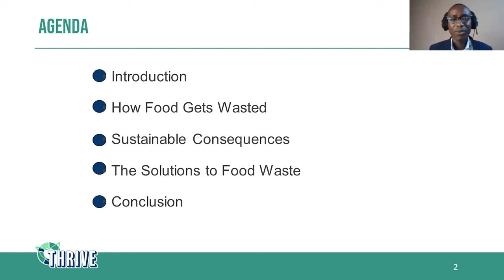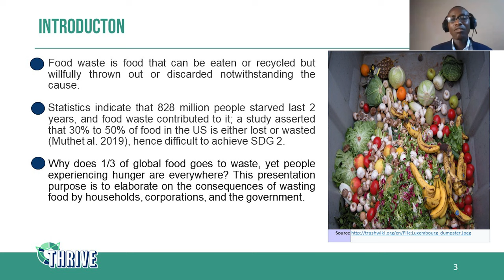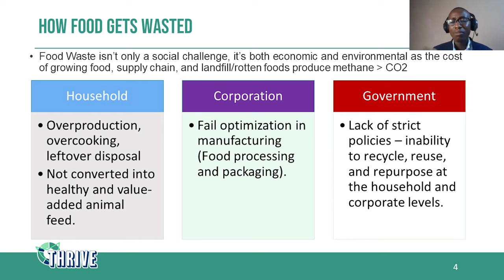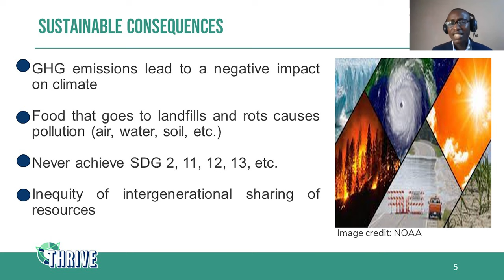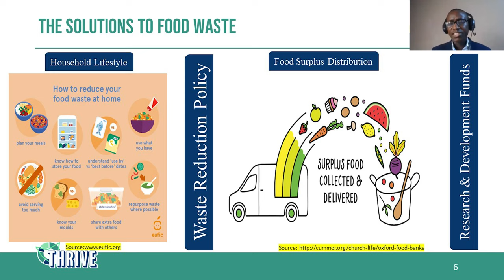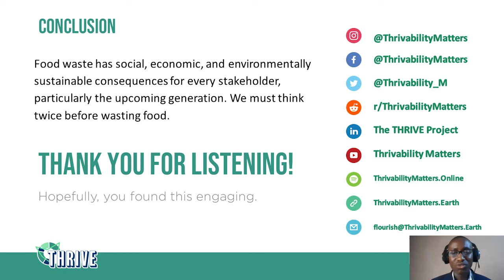Food Waste and Its Sustainable Consequences | Dr. Robert Brenya | THRIVE Research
In this presentation, Dr. Robert Brenya, one of our researchers at The THRIVE Project, discusses food waste, how food is wasted, and its harmful consequences. It also discusses potential solutions to this.

We hope that by publishing these presentations, we can inspire researchers to explore these topics further, and help discover the means to a thrivable world.

The THRIVE Research Series aims to showcase the efforts of our researchers, and the many ways they aim to create a thrivable world.